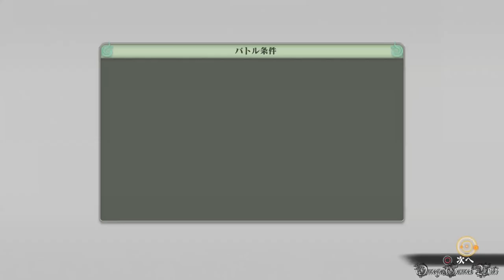NARUTO 疾風伝 ナルティメットストーム４ - 疾風の軌跡篇 #8 思い出回収の旅①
NARUTO - ナルト - 疾風伝 ナルティメットストーム４のアドベンチャーモードのプレイ動画です、Part 8。

Part 8：
モード： アドベンチャーモード
・疾風の軌跡篇
任務：
・思い出回収の旅（受注）
・忍五十カ条（完了）
獲得アイテム：
思い出の欠片「里を抜ける者」 - 少年リー、少年我愛羅 vs. 君麻呂（S RANK NO DAMAGE）
思い出の欠片「木ノ葉崩し」 - 三代目火影 vs. 大蛇丸（S RANK NO DAMAGE）
思い出の欠片「螺旋手裏剣の威力」 - ナルト vs. 角都（S RANK NO DAMAGE）
思い出の欠片「シカマルの策」 - シカマル vs. 飛段（S RANK NO DAMAGE）
思い出の欠片「IQ200の男」 - 少年シカマル vs. 少年テマリ（S RANK NO DAMAGE）
思い出の欠片「中忍試験本選」 - 少年ナルト vs. 少年ネジ（S RANK NO DAMAGE）
思い出の欠片「五影集う」 - 綱手、エー、メイ vs. マダラ（S RANK NO DAMAGE）

- ゲームタイトル： NARUTO - ナルト - 疾風伝 ナルティメットストーム4 (日本版)
- 発売日： 2016年2月4日 （日本）
- ジャンル ： アクション
- Developer(s) : Cyber Connect 2
- Publisher(s) : バンダイナムコ